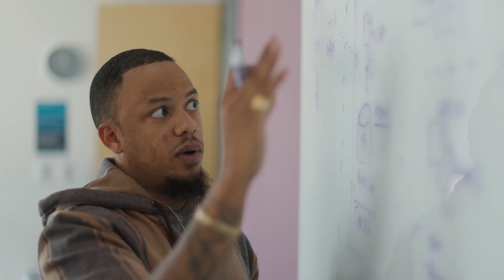Working as an AWS Solutions Architect - Meet Corey | Amazon Web Services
Are you ready to see something from your imagination come to life?
The Solutions Architect team at AWS is responsible for helping customers successfully implement cloud technologies to turn the impossible, possible.